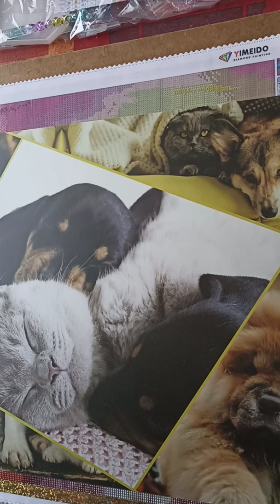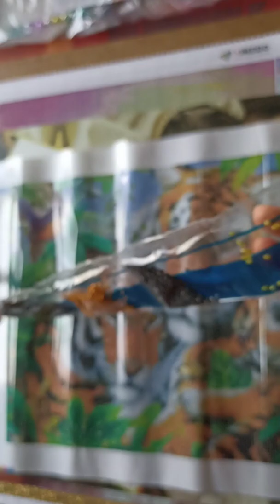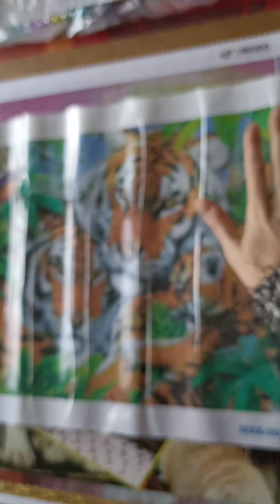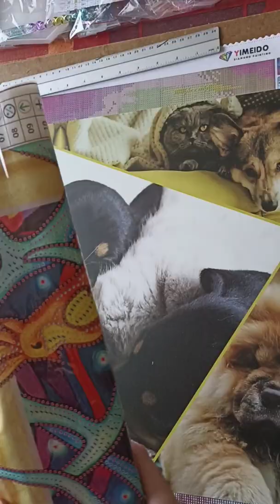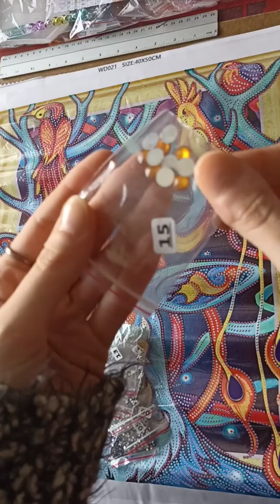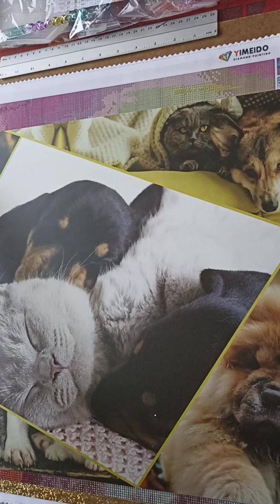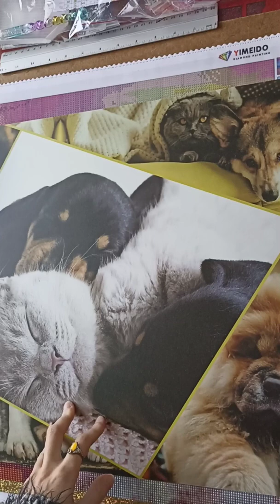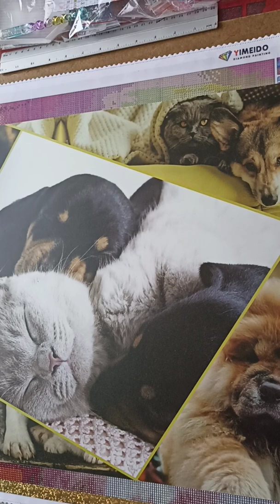Présentation toiles diamond painting de chez Noz 🥰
bonjour je vous présente des toiles que j'ai acheté dans le magasin Noz 🤗